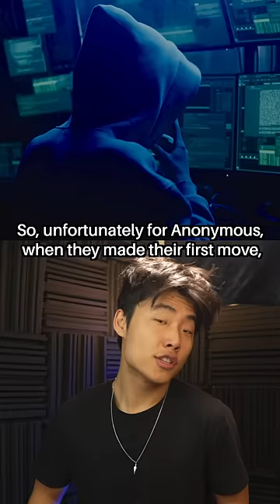That Time Anonymous Tried to Hack a CARTEL